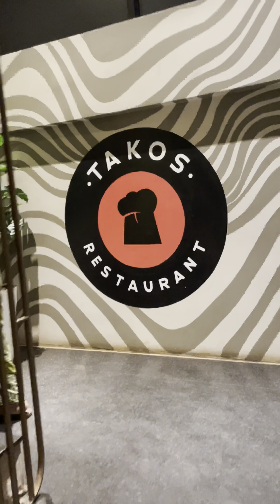Takos | Kannur Food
📍Takos,Kannur

📌Irani Kebab ₹270
📌Half Roasted Chicken Sizzlers ₹399
📌Tikka Kebab ₹270
📌Alfam ₹160